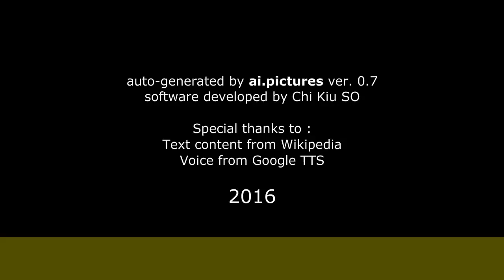Бортников, Геннадий Леонидович - Биография